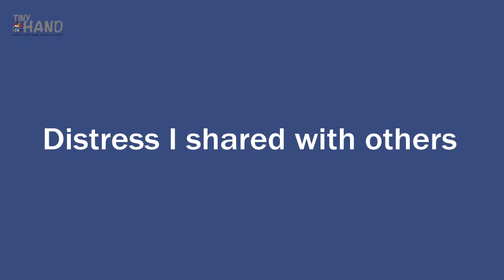Anas Facebook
Facebook dreams for a syrian boy